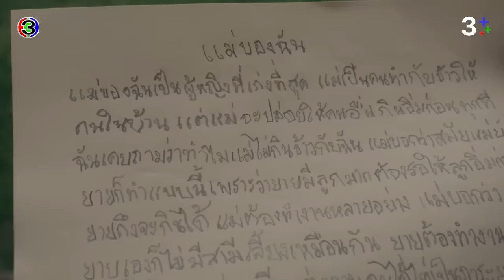FIN | เหมือนได้แม่คนใหม่ | หนึ่งในร้อย EP.19 | 3Plus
บทประพันธ์ : ดอกไม้สด
บทโทรทัศน์ : ดลยา ทรัพย์ยิ่ง
กํากับการแสดง : อำไพพร จิตต์ไม่งง
ผู้ผลิต : แอน ทองประสม / ทอง เอ็นเตอร์เทนเม้นท์ จำกัด